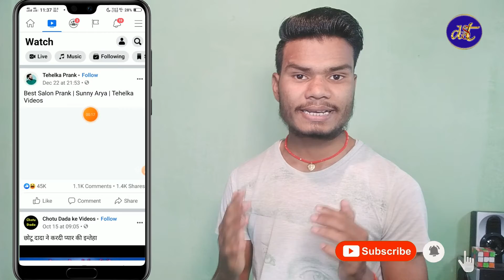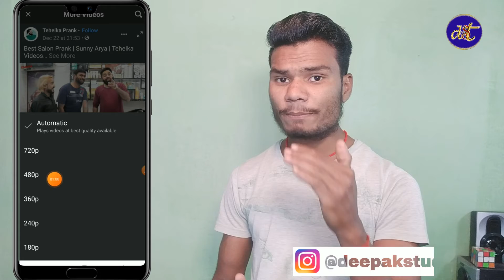Facebook पर videoका Quality को कैसे कम या ज्यादा करे ?How to change video quality in Facebook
Friends aaj mai aapko is video me bataunga ki aap Apne facebook me youtube ki tarah video ki quality kam ya bada kaise sakte. hai l hope aap logo ko video pasand aayegi.tnq. etc

Join me on INSTAGRAM and ask any questions related to your channel,.

💯_______SUBSCRIBE kr dena Dosto ______💯
Mai pura kosis karunga ki apke Channel ko har haal me grow krwa sku.. Trust me
Ek mauka to dijiye mujhe v 🙏

This video will boost you to do hard work on YouTube

🥰 Jo v ye video dekh rha hai usase mai request Krna chahta hu ki aap please mujhe support karo please. Mai ap log ko bahot ache ache Tips & Tricks dunga channel ko grow krne ki..

Dosto agar aap ek Youtuber h ya banna chahte hai to ek baar mere website par visit zarur kare apko waha bahot kuch sikhne ko milega..

🔴IMPORTANT NOTES🔴